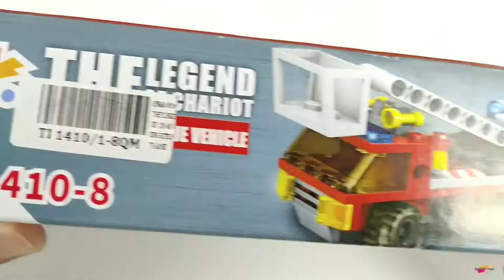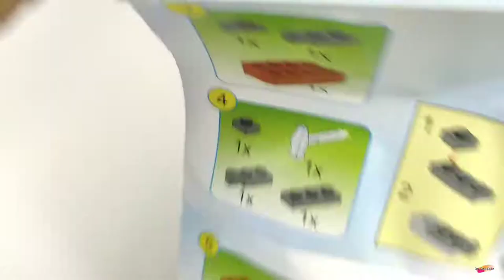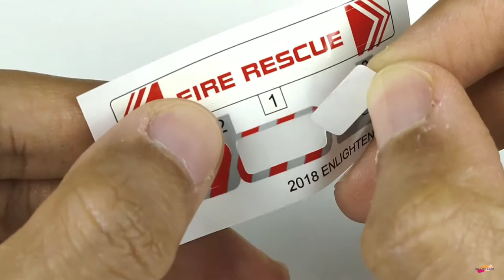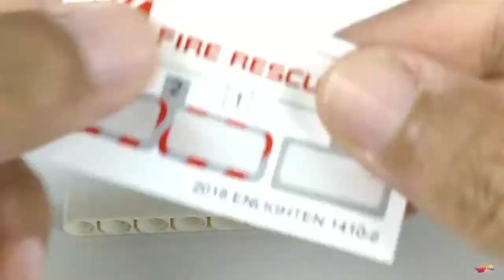Qman 1410 Skywalker Rescue Vehicle - The Legend of Chariot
Qman 1410 Skywalker Rescue Vehicle The Legend of Chariot - brick speed build